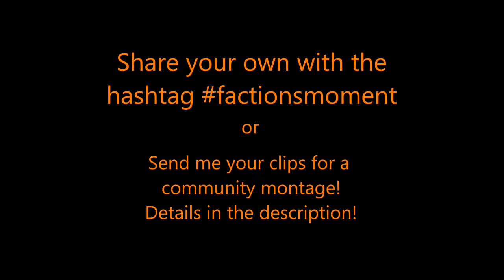Factions Moment #47 - Marathon Shiv